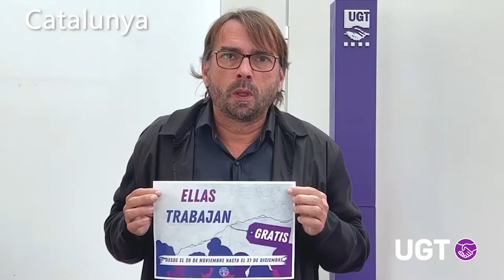Vídeo campaña 'Yo trabajo gratis'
Vídeo campaña 'Yo trabajo gratis' 2022